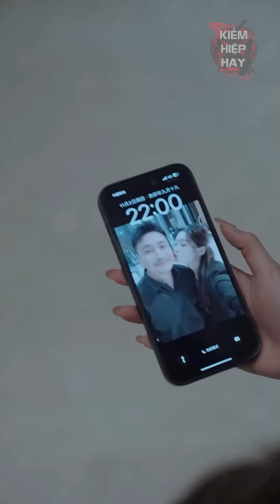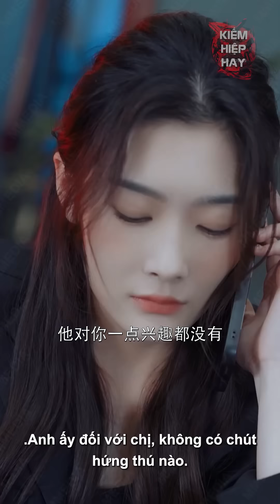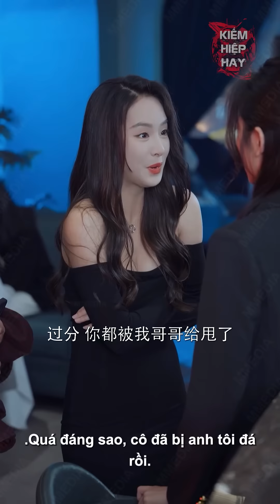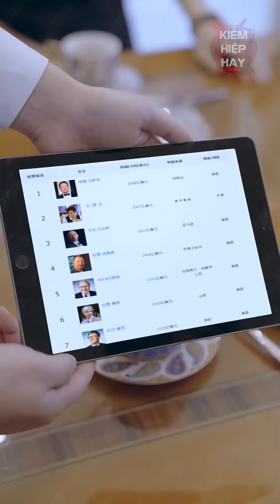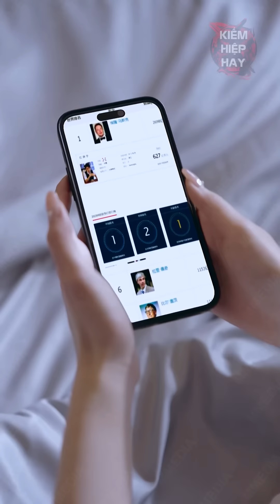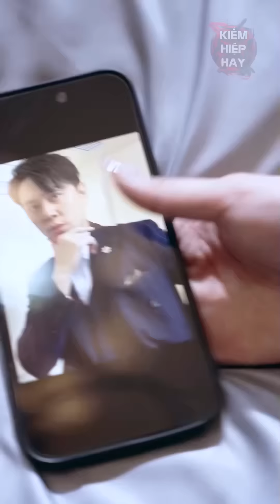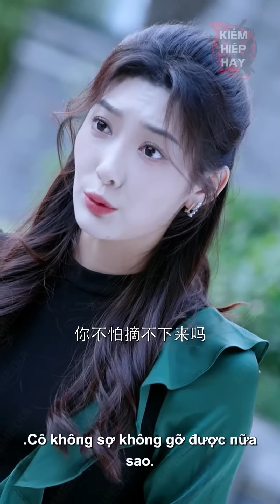Vừa Bị Bạn Trai Cắm Sừng Cô Gái May Mắn Hốt Được Tổng Tài Nghìn Tỷ Trở Về Báo Thù Và Cái Kết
⚔ Tên Phim: Bảo Bối Ngốc Của Tổng Tài Bá Đạo - Review Phim Tổng Tài Trung Quốc Hay Nhất 2024

_______________________K.I.Ế.M...H.I.Ệ.P...H.A.Y__________________________